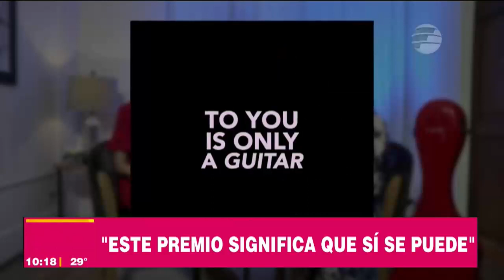Berta Rojas comparte con VLV la experiencia de ganar el Latin Grammy | Entrevista en exclusiva